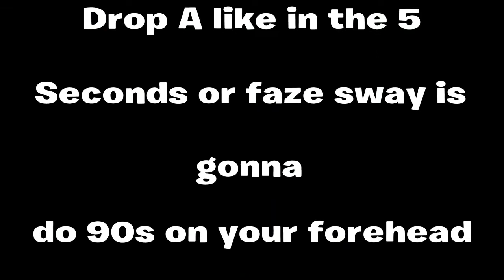Well isn't that lovely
sub pls